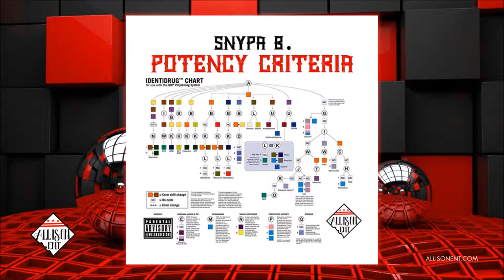SNYPA B - INTERSECTION (ALL IS ON ENTERTAINMENT)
SNYPA B  - POTENCY CRITERIA